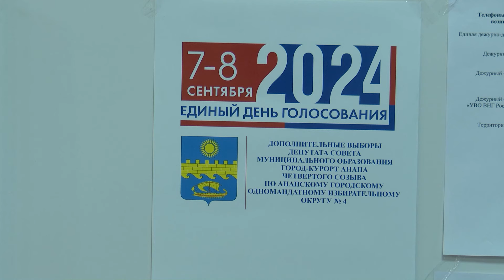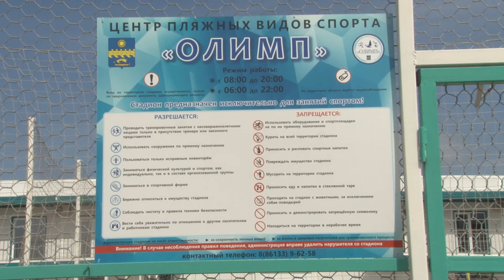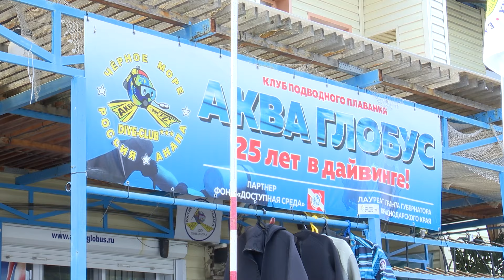Новости "Анапа Регион" от 9 сентября 2024 года